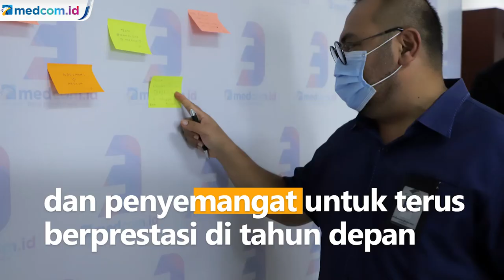Syukuran Ulang Tahun ke 3 Medcom.id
Berat buat Medcom.id mengarungi tahun ketiganya di belantara media digital di Indonesia. Tepat pada awal Maret, pandemi covid-19 menghantam nyaris semua lini di negeri ini. Bisnis media tak terkecuali.

Medcom.id dipaksa untuk terus beradaptasi dan berinovasi agar tetap bertahan di tengah pandemi. Namun, berkat kerja keras, kolaborasi dan kreativitas Medcom.id bisa mencapai sejumlah parameter yang telah ditetapkan di awal tahun.

Diharapkan pencapaian tahun ini dapat menjadi bekal kuat dan penyemangat untuk terus berprestasi di tahun depan. Untuk terus dan selalu memberi arti.